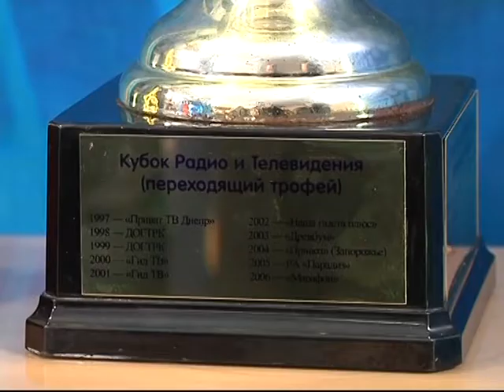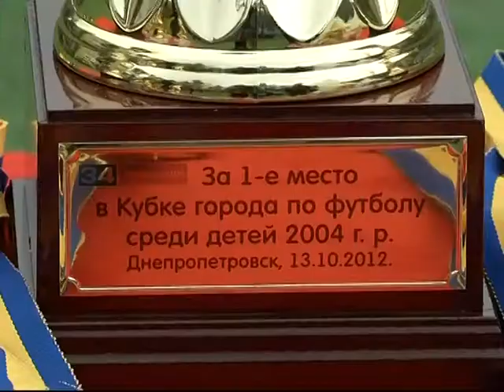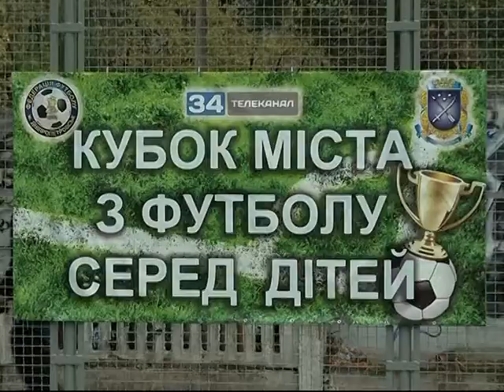Новости спорта_2012_10_16